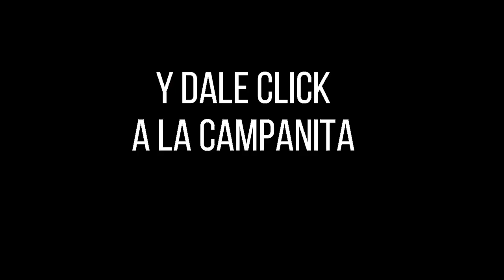Lotería de Medellín Resultado VIERNES 10 DE JUNIO 2022 ✅🥇🔥💰 PREMIO MAYOR Y PREMIOS SECOS